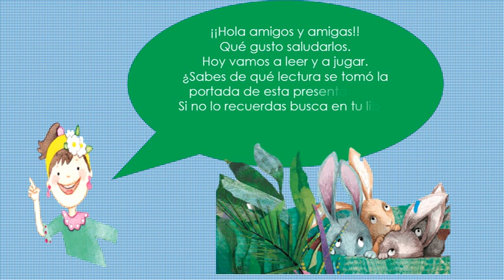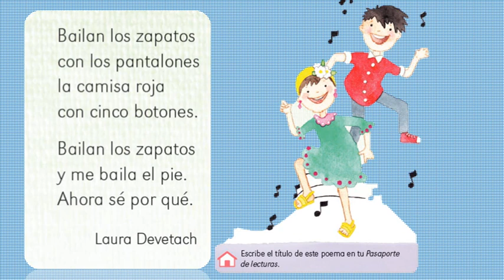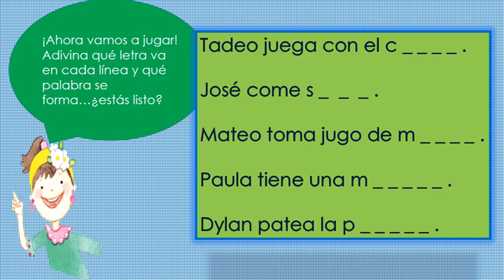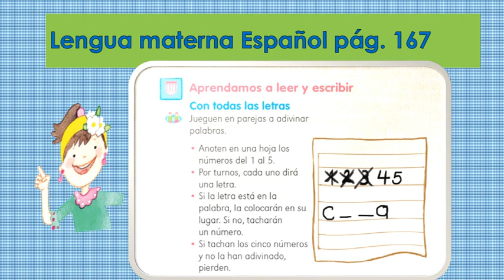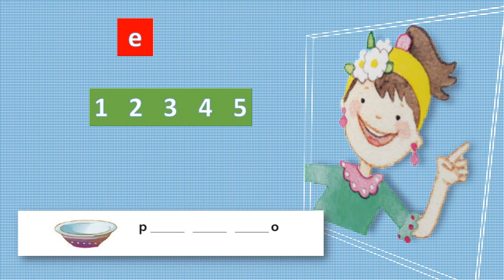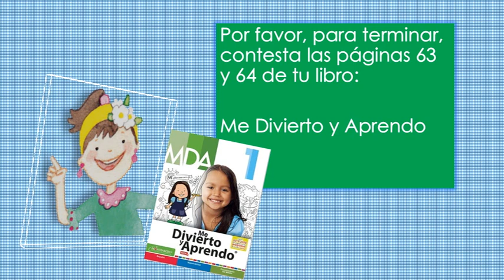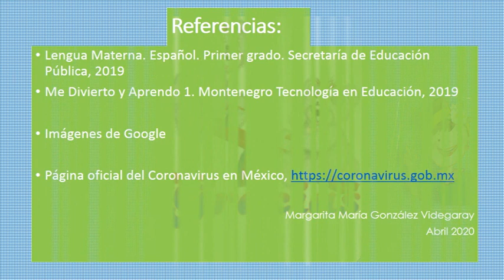Lengua Materna Español Primer grado Págs 166 y 167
De Margarita González Videgaray